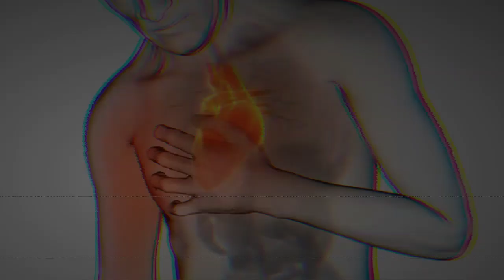Robin Cariño - Biografía Completa | Mira Como Empezó Su Carrera & Mira Como & Porque Termino 😭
Sellé Pie Mejor Conocido Como Robin Cariño De Nacionalidad Haitiana Nació En Batey Isabela De Barahona & Se Crió En La Romana.

Robin Cariño Desde Muy Joven Siempre Soñó Con Ser Un Artista Exitoso & Famoso.

Fue Muy Trabajador Llegó A Cortar Caña & A Trabajar Construcción Cobrando Muy Poco Dinero.

Pero Por Su Gran Talento Otro Bachatero Apodado El Solterito Del Sur El Cual Canta Amarilis & El Bombillito Decidió Ayudarlo Llevándolo A La Emisora Radial: Radio Guarachita De Radhames Aracena El Cual Fue Él Quien Le Puso El Nombre Artístico De Robin Cariño.

En Esa Emisora Fue Donde Se Dio A Conocer & Su Música Se Hizo Muy Popular En Los 90 Con Estas Canciones.

Quisiera. Duele Mi Pecho. La Cama Tiene Candela. Sacame El Alma & Muchas Más.

Llegando Así A  Posicionarse Como Unos De Los Bachateros Más Pegado De Esos Años Cuando Antony Santos & Raulín Rodríguez Eran Los Que Tenían La Batuta.

Aunque No Cobraba Lo Mismo Que Ellos Pero Si Estaba A Su Nivel & El Público Dominicano Empezó A Apollarlo & A Comprar Sus Casé & A Asistir A Sus Eventos Musicales.

Pero El No Estaba Solo En Esto Ya Que Tenía Un Equipo De Trabajo Los Cuales Eran.

Rafael Mañon MR Records.
Maximino Sánchez
Feliz Producción & Varias Personas Más.

Pero Con El Tiempo Su Carrera Fue Decendiendo Debido A Que La Bachata No Tenía Tanto Apoyo Del Público Como El Que Tiene Ahora & Más Que Fueron Llegando Más Nuevos Artistas & La Gente Fue Perdiendo El Interés En Él & Su Música Tanto Así Que Solo Tocaba En La Romana Higüey & San Pedro De Macoris.

Robin Cariño Llegó A Vivir En El 8 De La Sánchez & En El Callejón De Los Perros.

Robin Cariño Tenía Una Vida Muy Descontrolada Rodeada De Mujeres. Bebidas & Sustancias Prohibidas.

Iba A Los Eventos En El Vehículo De Un Compañero O De Su Mánager Ya Que El No Tenía Vehículo Porque Lo Poco Que Ganaba Lo Gastaba En Bebidas Mujeres & Sustancias Prohibidas.

Todo Eso Lo Llevo A La Pobresa Extrema.

Robin Cariño En Su Vida Tuvo Varios Inconvenientes Como Cuando Sufrió Un Derrame Cerebral Del Cual Se Estaba Recuperando.

Hasta Que Un Día De Marzo Del 2006 Robin Cariño Estando En Su Casa Pierde La Vida  A Causa De Infarto.

Se Dice Que Su Adicción Por Las Sustancias Prohibidas Lo Llevaron A Su Final.

A Su Entierro Solo Fueron Familiares & Pocos Allegados A Él.

Ya Que En Ese Tiempo Él & Su Música Quedaron En El Olvido.

Pocas Personas Lo Recordaban.

Sus Restos Fueron Sepultados En El Cementerio Cristo Salvador De La Cuidad De Santo Domingo.

Después De Su Muerte Su Música Sé Hizo Más Popular Llegando A Ser Conocido En Puerto Rico  Estados Unidos & Varios Países Más Donde Habían Dominicanos.

Esta Fue La Biografía De Robin Cariño.

Valora Mi Trabajo Pulsando Me Gusta. & Si Sabes Algo Que Yo No Se Coméntalo Aquí Abajo. Hasta La Próxima.